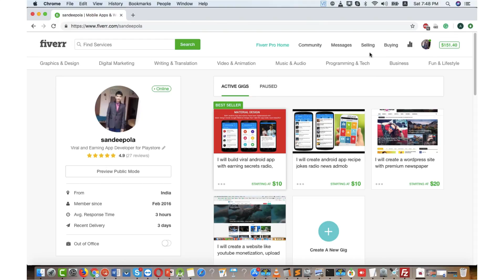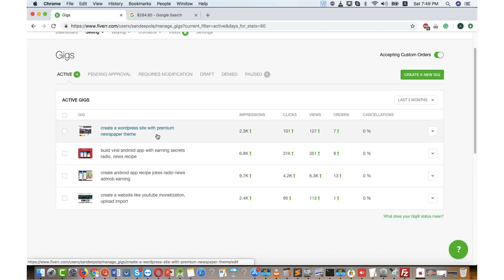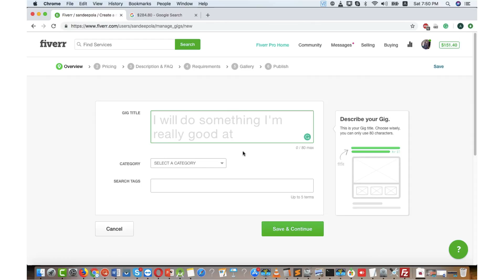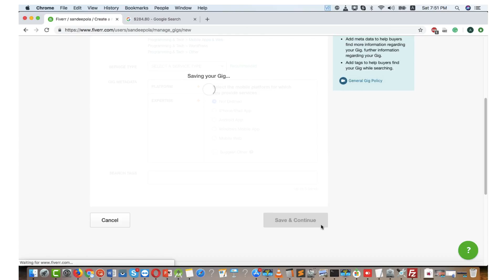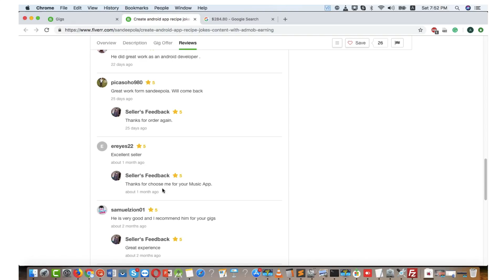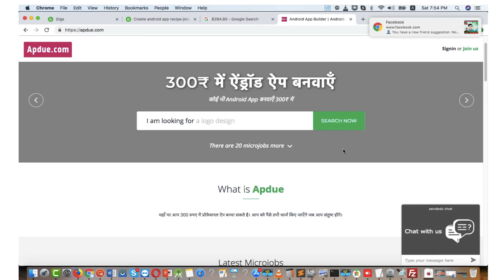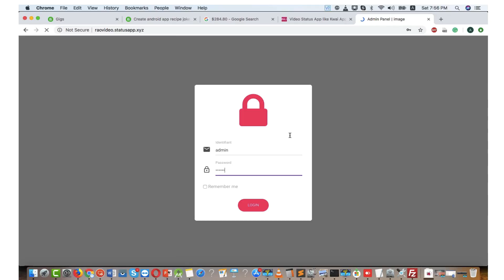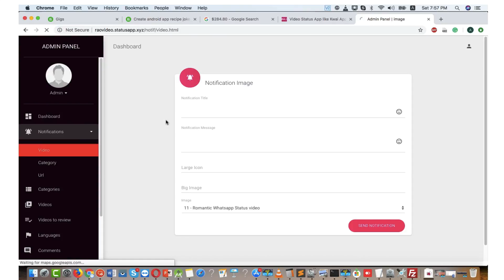How to Earn Money From Fiverr (Secret and Proof) Se Paise Kaise Kamayen